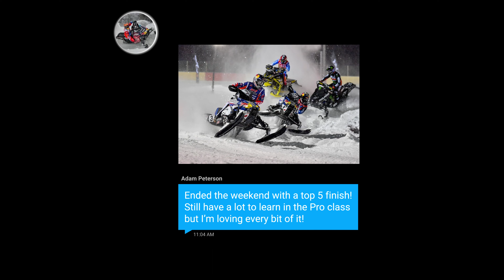Adam Peterson Entering the Pro Class